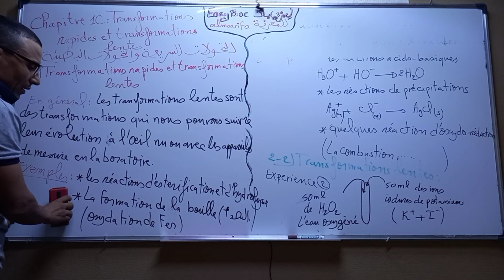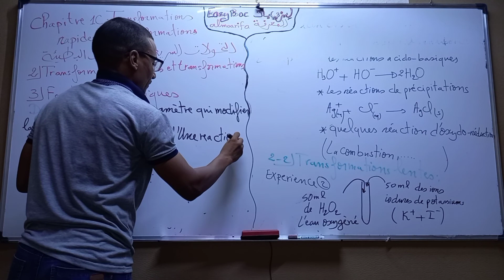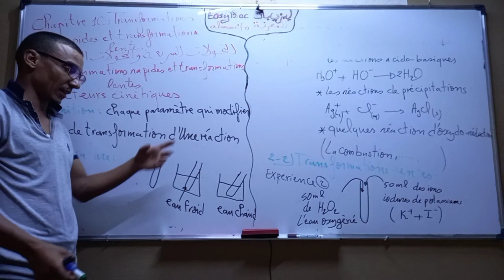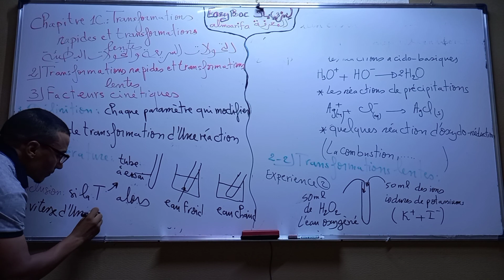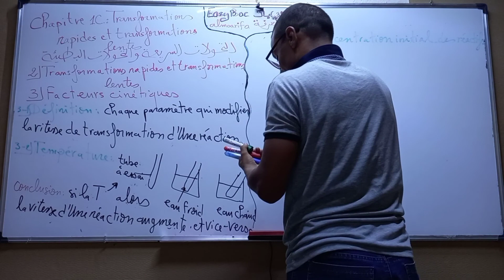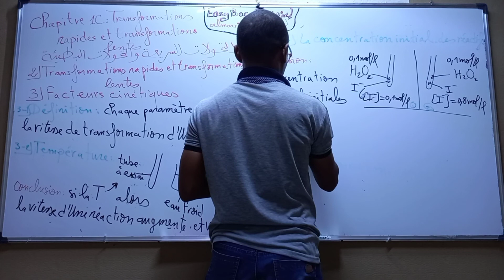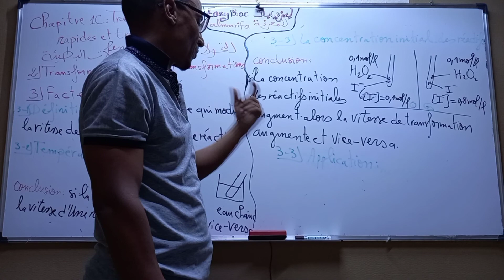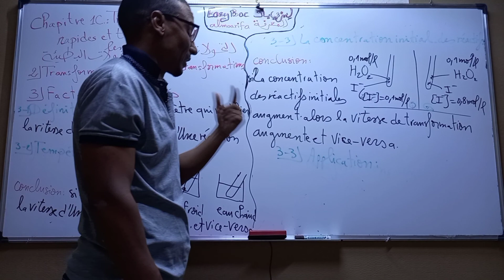Facteures cinétiques et leurs applications 2ème Bac العوامل الحركية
تعريف العامل الحركي وتأثيره على سرعة تفاعل كيميائي Définition et influence d'une facteur cinétique sur une transformation